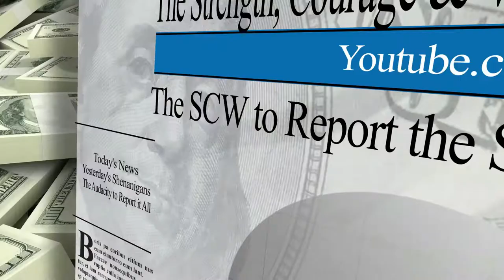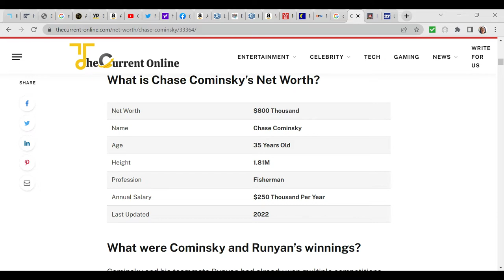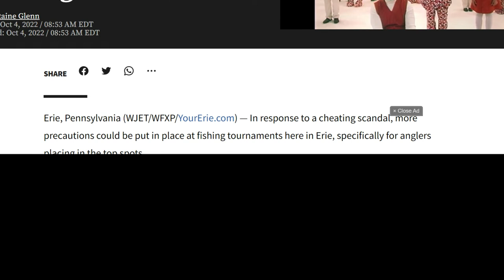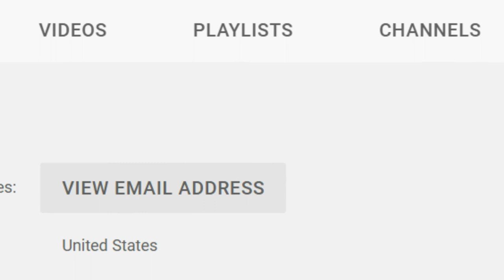Holy Mackerel! Boat Seized in Fishing Tournament Scandal!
Jacob Runyon and Chase Cominsky caught redhanded cheated in front of hundreds of people, has boat seized as part of criminal charges they are facing in the professional fishing tournament and cheating scandal today